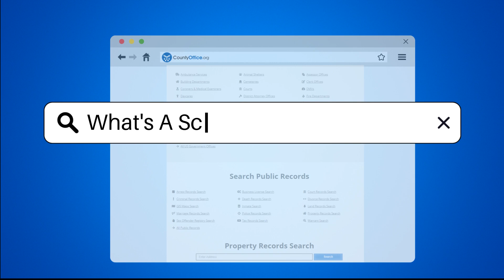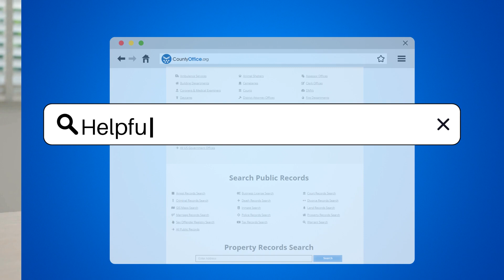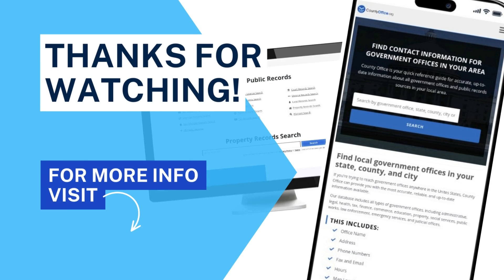What's A Scam? - CountyOffice.org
What's A Scam? In this enlightening video, we delve into the world of scams, uncovering what they entail and how they operate. Scams are cunning schemes designed to deceive individuals or organizations into parting with their money or valuable information. From insurance and credit card scams to investment frauds, scammers employ various tactics to lure unsuspecting victims. These fraudulent activities often masquerade as legitimate offers or urgent requests, making it challenging for individuals to discern the deceit.

Scammers are adept at using fake documents, emails, and phone calls to create a façade of credibility and trust, ultimately leading victims to disclose personal details or engage in financial transactions. With the rise of technology, scammers have adapted their strategies, utilizing phishing scams and exploiting major events to dupe their targets. Regardless of age or income level, anyone can fall prey to these illegal practices, resulting in significant financial losses.

It is imperative to remain vigilant and exercise caution when confronted with unsolicited offers or suspicious requests for personal information. Educating oneself about common scams and staying informed can serve as a shield against falling victim to these deceitful schemes. Stay informed, stay protected.